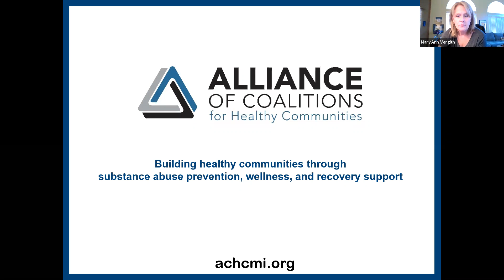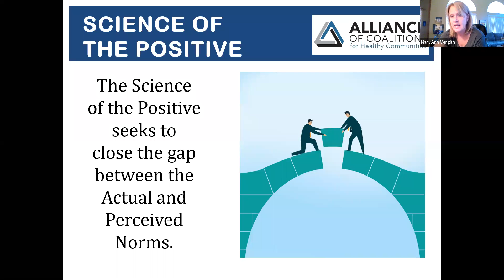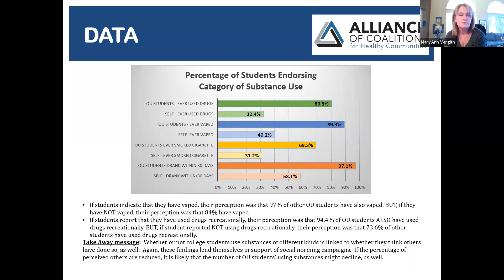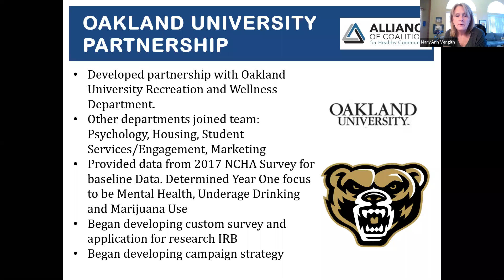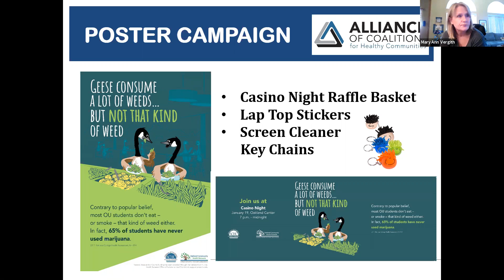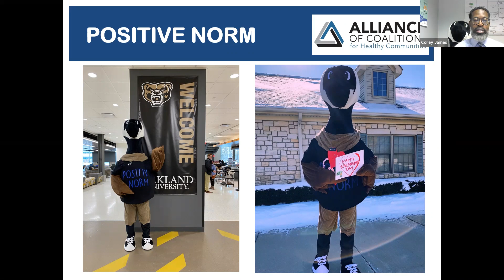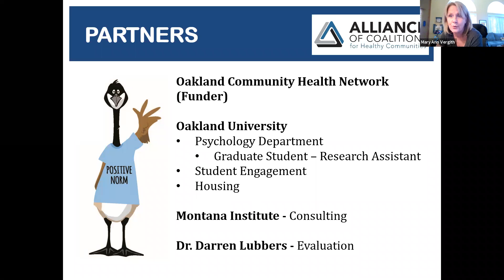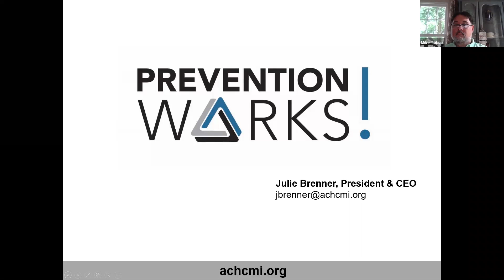Using Positive Social Norms Strategies on College Campuses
"Corey James is the Prevention Program Manager with the Alliance of Coalitions for Healthy Communities.  In this capacity, he serves at the (DYTUR) Designated Youth Tobacco Use Representative for Oakland County and is responsible for overseeing youth access reduction and related Synar prevention initiatives.  Additionally, Corey supervises the Youth Program Coordinator and the Underage Drinking Project Coordinator positions with the Alliance and is the lead for the Alliance’s Urban Coalition Initiative. Prior to joining the Alliance, Corey worked as the Program Coordinator for Tri-Community Coalition. In this role, he oversaw the youth programs and worked directly with their student led school clubs.  Corey also worked as a Multi-Tiered Support System Social Worker in a Genesee County high school. Corey Is a Limited License Social Worker in the State of Michigan.  He obtained a Master of Social Work from the University of Michigan, Ann Arbor and a Bachelor of Social Work from Stephen F. Austin State University, Nacogdoches, Texas.  In his spare time, he enjoys reading and bicycling. Mary Ann Vergith is the Prevention Program Director for the Alliance of Coalitions for Healthy Communities. In this capacity, she provides oversight and technical assistance to the Alliance’s 21 Prevention Coalition Network, as well as overseeing all Prevention Programming staff, programs, campaigns and initiatives for the Alliance. Additionally, Mary Ann serves as the lead grant writer for the Alliance and has been instrumental in securing essential funding for the organization. Mary Ann served as the Program Director for the Holly Area Community Coalition before coming to the Alliance and brings over 20 years of experience to her position. In her spare time, Mary Ann enjoys pottery, yoga and spending time outdoors."

Access powerpoints and documents for the Shoalition Showcase from August 28th